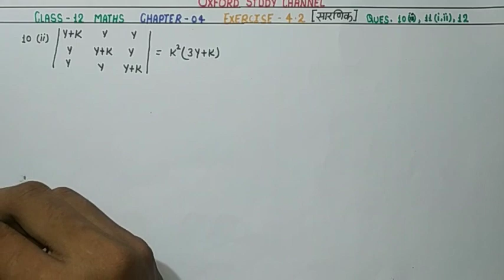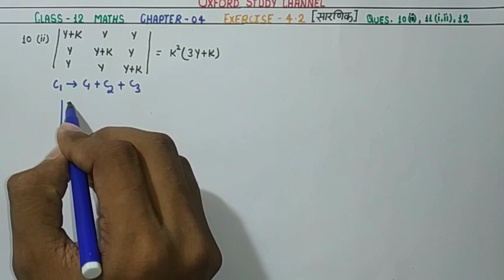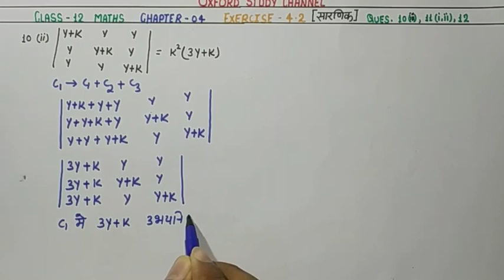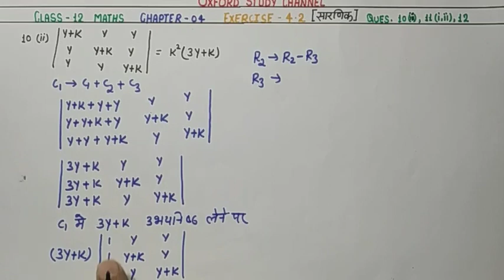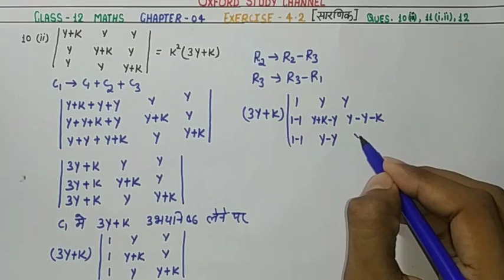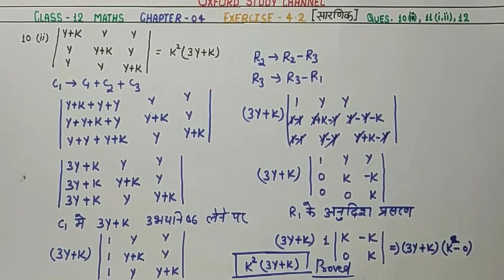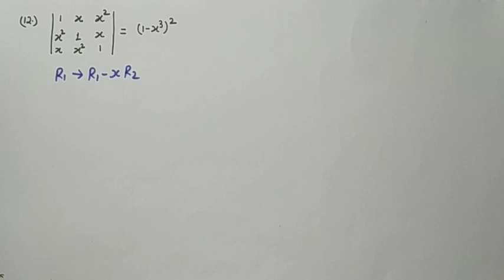12th maths सारणिकll NCERT || प्रश्नावली 4.2 ||प्रश्न संख्या [10, 11 & 12]तक ll Part 07 in hindi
Chapter - 01 Playlist में.Available है

ll बहुपद ll Chapter - 02 Progress.

Part - 04 || Exercise 2.2 Question - 02 (iii,iv,v,vi)
Class 12th Maths
Chapter - 02 & 03 Playlist में Available है ।

Chapter - 04 Progress.
Class 12th Physics
Chapter 01,02 & 03 Playlist में Available है ।

Chapter 03 Numerical Progress...

Dear Students,
Class 9/10/11/12 ke Sabhe class start ho gaya h wo bhe bilkul free me ।
To Abhe join kra hmra OxfordStudyChannel# Ko aur free Seva ka labh uthaya

भौतिक विज्ञान के Chapter 01 और 02 के सभी वीडियो Playlist मे Available है। With Numerical
Chapter - 03 Progress...

|| Chapter - 03 ||

Numerical Part - 04 ll Numerical 11,12 & 13

|| Class 12th Maths|| Chapter - 02 & 03 का Video Playlist में available है

Chapter - 04 Progress...
प्रश्नावली 4.1 Playlist में available h
|| सारणिक || अध्याय 4 !!

प्रश्नवली 4.2

Part - 05 प्रश्न संख्या 6,7&8 हल

Part - 06 प्रश्न संख्या - 06 हल

Part - 07 प्रश्न संख्या - 07 & 08 हल